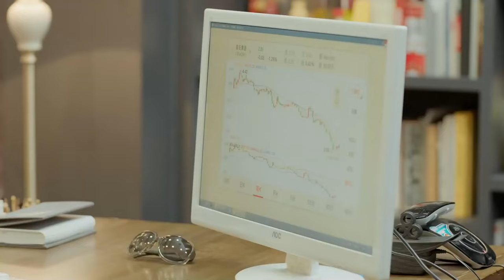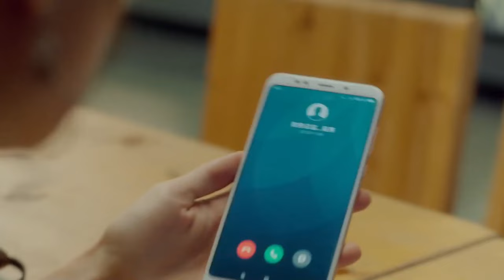MUTLISUB【My Hansome Boss is Flirting With me.】▶EP 46 Wang Yibo Xiao Zhan Zhong Chuxi ❤️Fandom